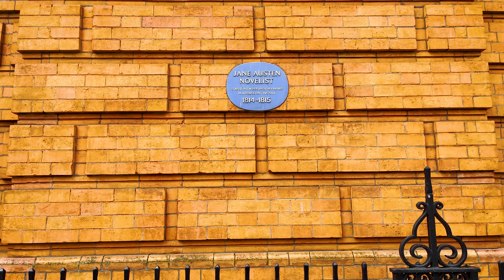Elegant Belgravia and Museum District - 4K UHD London Virtual Tour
4K Virtual Walk through Belgravia, starting at Victoria Station and ending at the Victoria and Albert Museum. We look at the classical architecture of historical London!

Some parts have been muted due to the windy day!

00:00 Video Highlights
01:00 Upper Belgrave
02:54 Belgrave Square
07:53 West Halkin Street
11:06 Cadogan Place Park
13:36 Pont Street
20:30 Knightsbridge
25:15 Victoria and Albert Museum
29:00 Natural History Museum